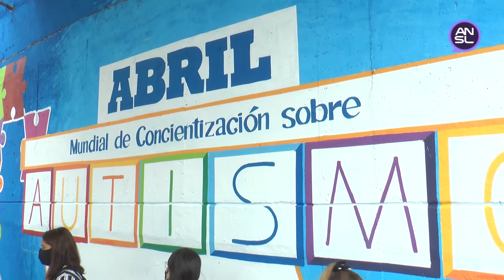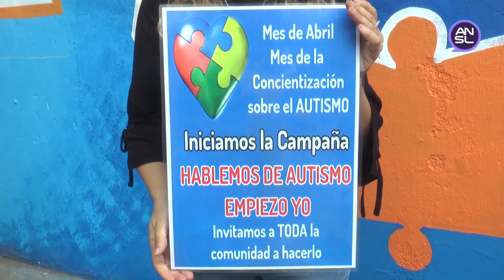El Corredor Vial se tiñó de azul en el mes del Autismo